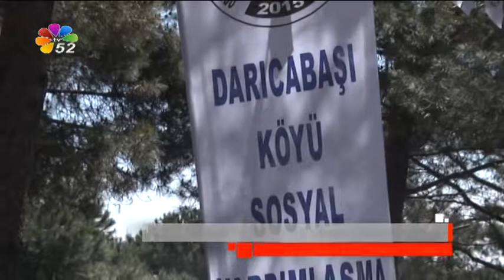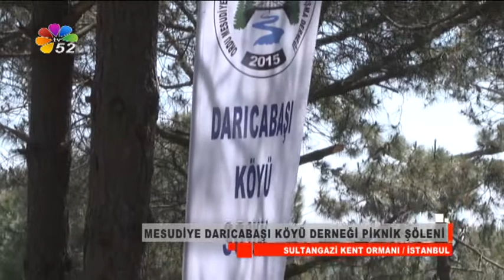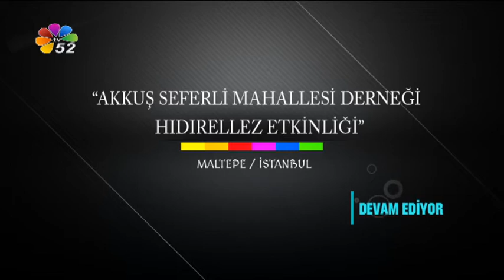MESUDİYE DARICABAŞI KÖYÜ DERNEĞİ PİKNİK ŞÖLENİ - 2017